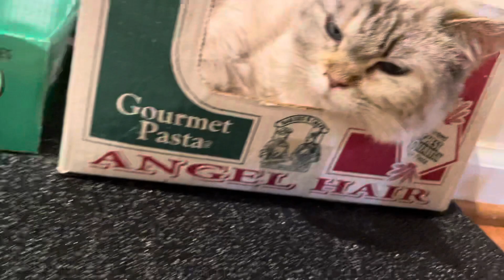Giving Almond A Pat On The Head Everyday For 100 Days (Day 95)